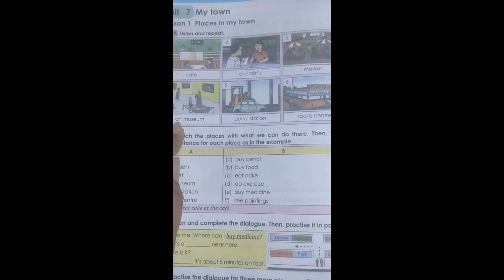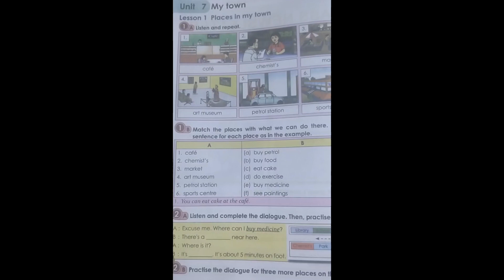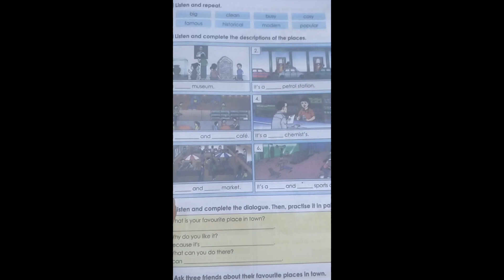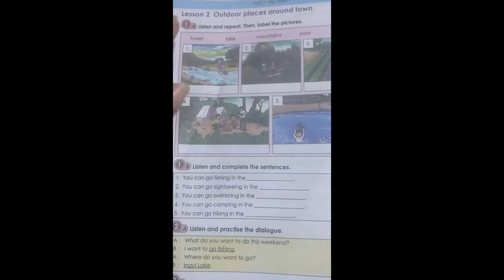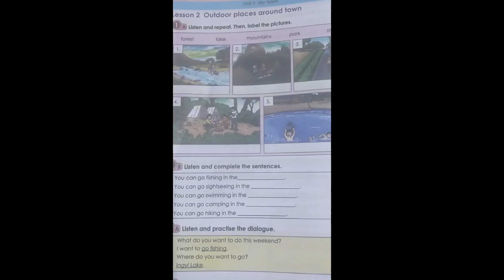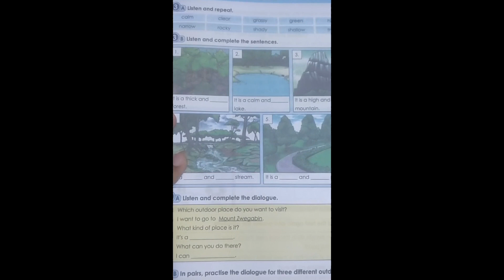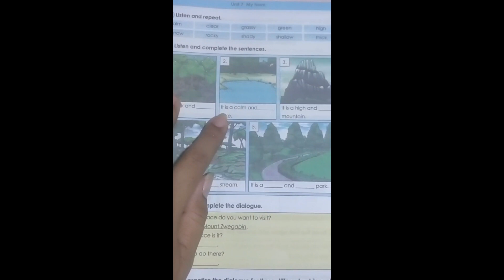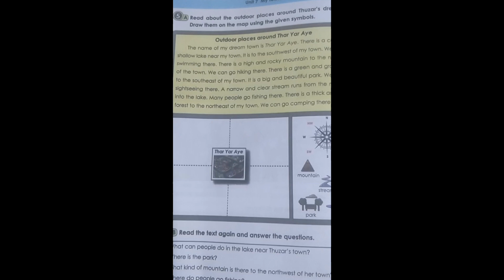Grade 5 EnglishListening ScriptUnit 7 My townLesson (1&2)